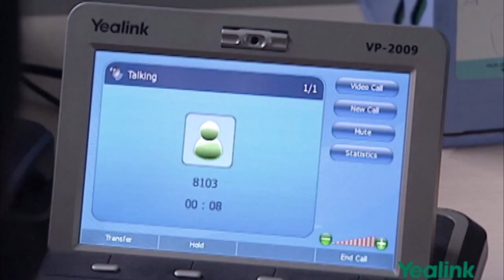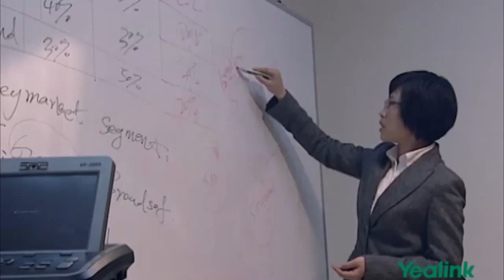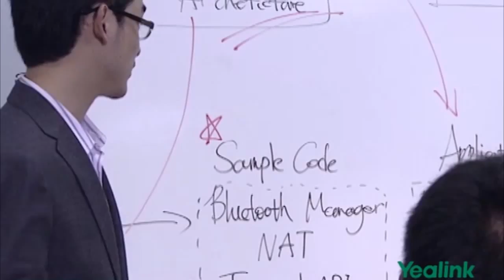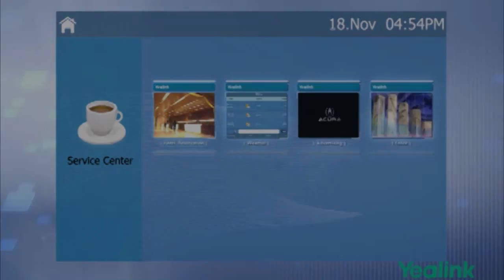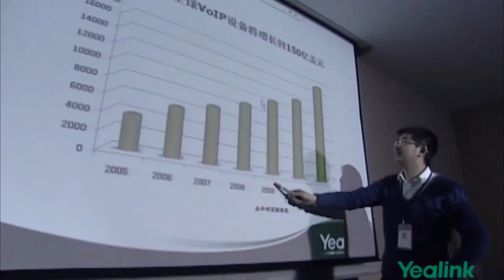Presentación de la Marca Yealink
Yealink forma parte de las marcas más importantes que representamos en Nordata a nivel Latinoamérica